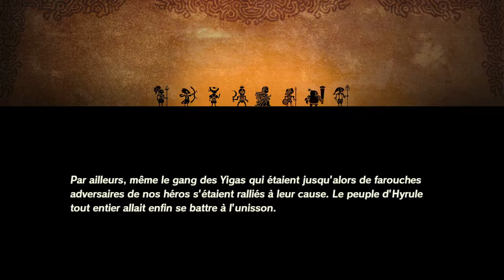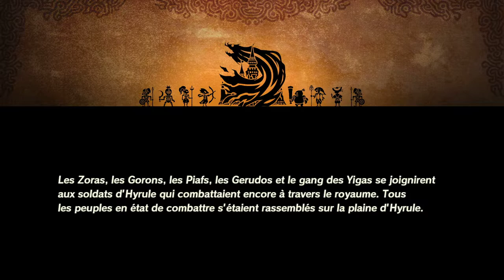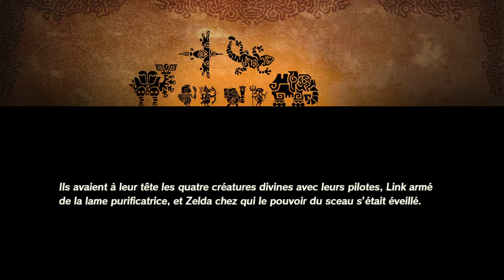BATAILLE FATIDIQUE ! - Hyrule Warriors : L'ère du Fléau Épisode 14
Retour dans un endroit des plus symbolique, avec l'arrivée d'un nouveau personnage au gameplay vraiment trop cool !